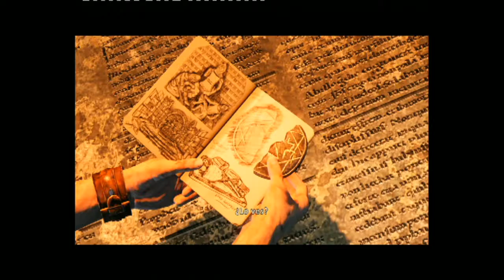Let's Play comentado. Uncharted 3: Traición de Drake (PS3). Parte 6: Cara bonita